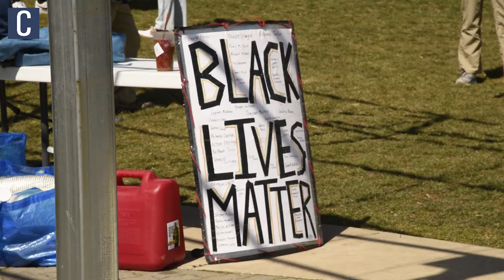3/20 Coalition honors Osaze Osagie's legacy with State College festival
By Jimmy Gonzales & Sophia Montanye | The Daily Collegian

Thumbnail photo by Lily LaRegina